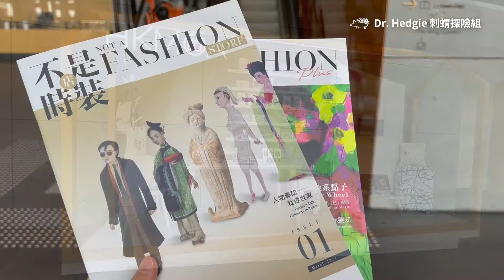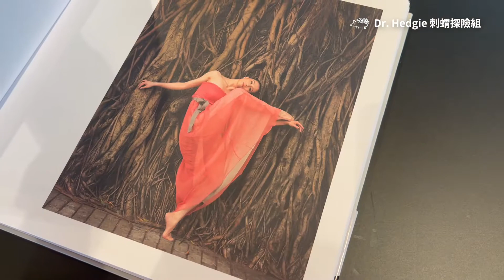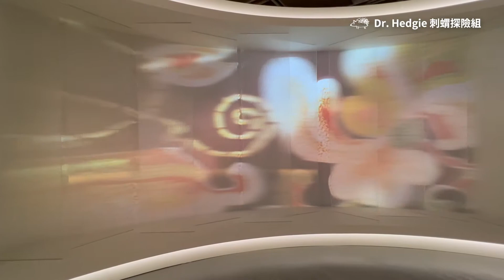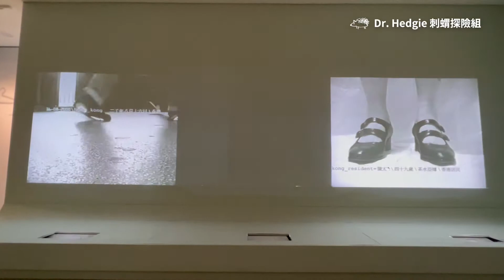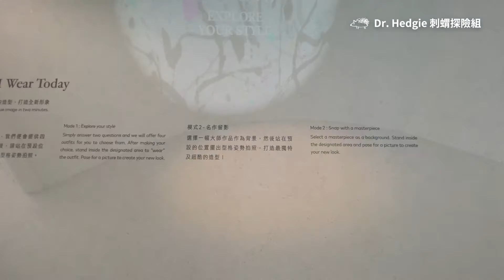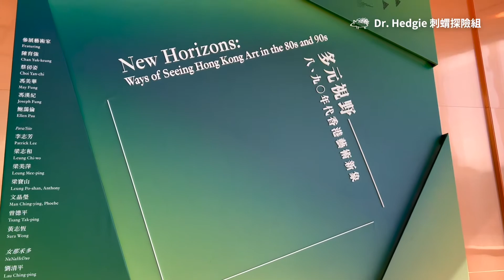[香港本地HEA遊記] 香港藝術館 : 虛擬參觀 (The Hong Kong Museum of Art - The Virtual Tour)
(** Cantonese narration with CHINESE SUBTITLES)
(** 廣東話旁述及備有中文字幕)

Greetings from Hong Kong!  Here is my Virtual Walking Guide @ The Hong Kong Museum of Art.

香港藝術館虛擬視頻之旅